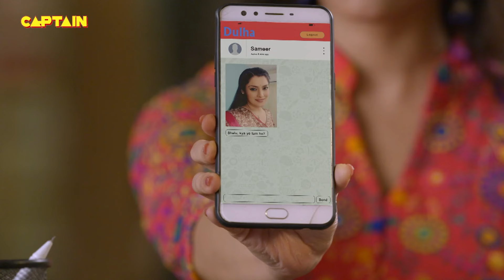अपनी शादी के लिए लाई जब Haseena यह साड़ी || Best Of Maddam Sir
अपनी शादी के लिए लाई जब Haseena यह साड़ी || Best Of Maddam Sir 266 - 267